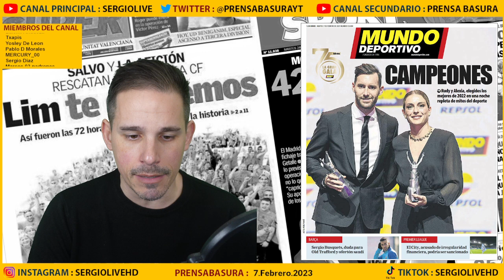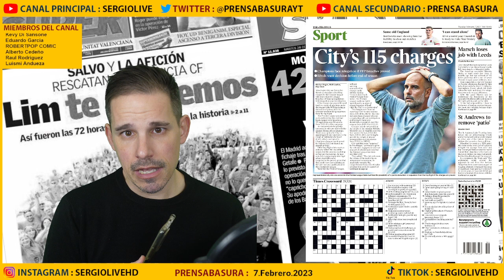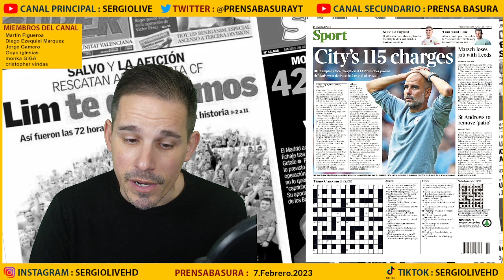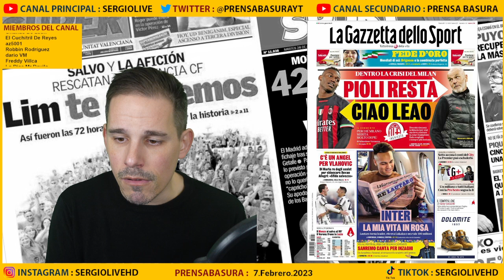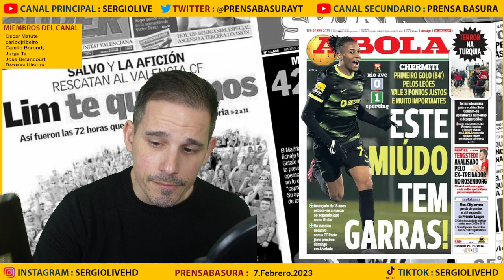¡QUÉ CÍNICOS DE MI*RDA! EL MARCA PRESUME DE SUS LOGROS | AL MAN CITY SE LE PUEDE CAER EL PELO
PRENSABASURA : 7 FEBRERO 2023